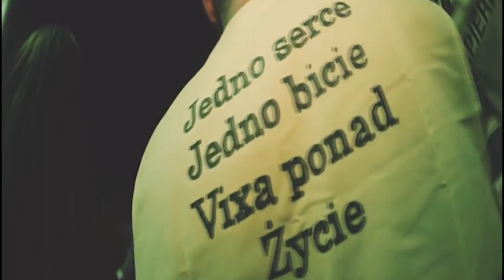Matson x Daniel V x Trener Piłki Nożnej - U mnie się Zapierdal* [BLAXUS DJ MASH]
Cześć! Siemanko!!! Przedstawiam! Wam Nową Rakietę!
Polecimy! Lecą! Koty! Lecą! Czujnieeeee!
Czujnieeeeee! Auuuu! Jadą!! Świry!! Jadą!
Dla! Tych! Co! Lubią! Latać! Bardzo! Wysoko!
Zapraszam Wszystkich do Odsłuchu! Podoba się???

║(O)║♫ ♪ ♫ ♪
Min- - - - - - - - - - - -●Max